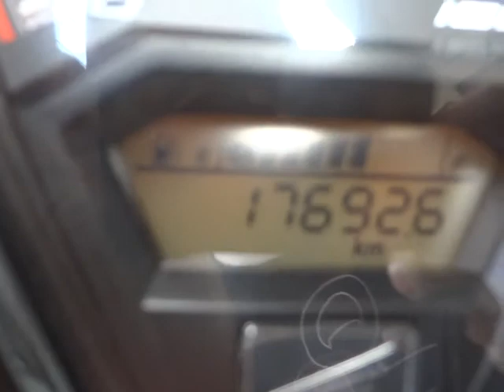คลิก125i 1200 บาท 085-8686711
รับประกัน 1 ปี รีโมทกันน้ำ 2 ชุด 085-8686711